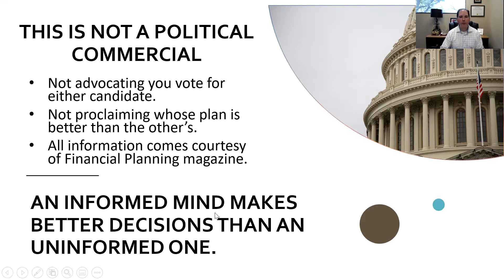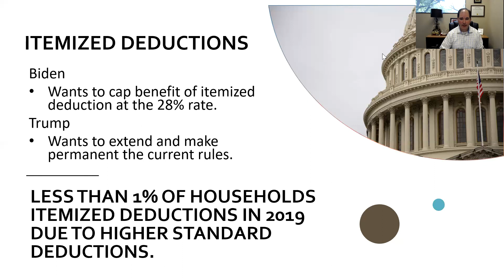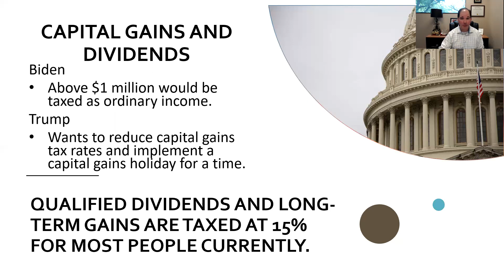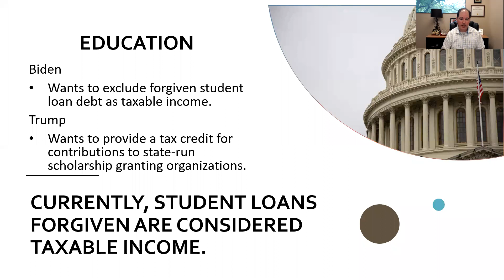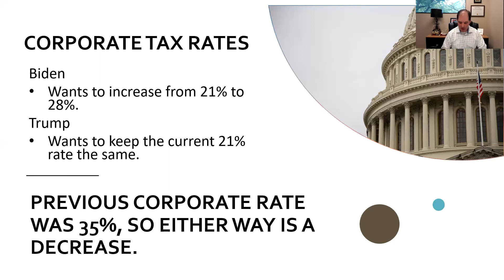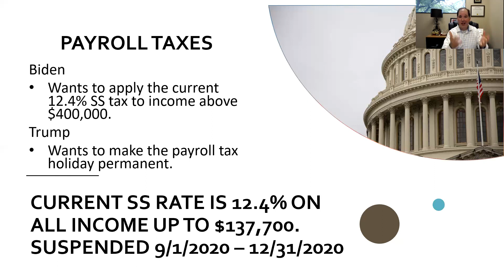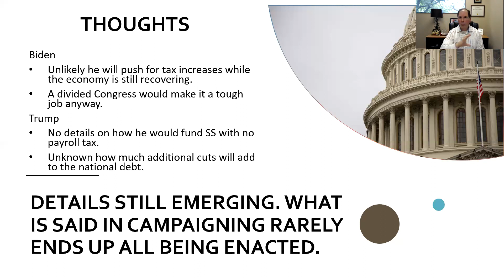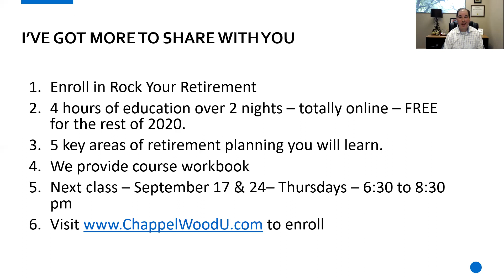9/2/2020 - How Trump & Biden's Tax Plans Are Different!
In this episode of the Wednesday Lunchtime Drive-Thru, Damon King, CFP® shares the key differences between the tax plans being promoted by President Donald Trump and Presidential Candidate Joe Biden.

1. Individual Tax Rates (1:56)
2. Itemized Deductions (3:54)
3. Capital Gains & Dividends (7:23)
4. Individual Tax Credits (10:06)
5. Education (12:07)
6. Corporate Tax Rate (14:03)
7. Payroll Taxes (16:24)
8. Estate Taxes (21:09)
9. Final Thoughts (24:45)

Make your reservation for the Wednesday Lunchtime Drive-Thru every week through the end of 2020

We advise Mid-Tier Millionaires and have the resources, partnerships and expertise to create a consistent and predictable customized IncomePlan.

FinancialDiva.com     |     ChappelWood.com